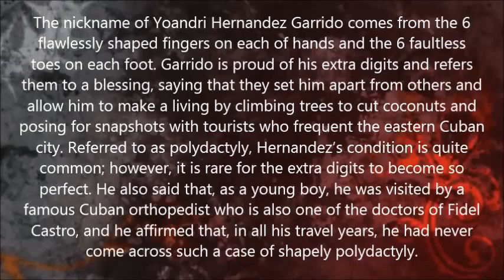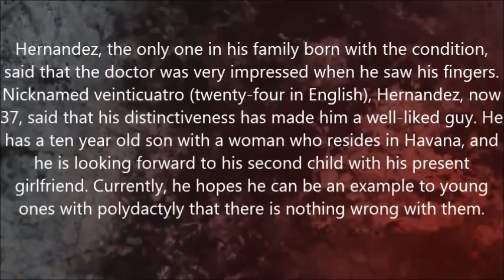Cuban Man Born With 12 Fingers & 12 Toes, Yoandri Hernandez Garrido